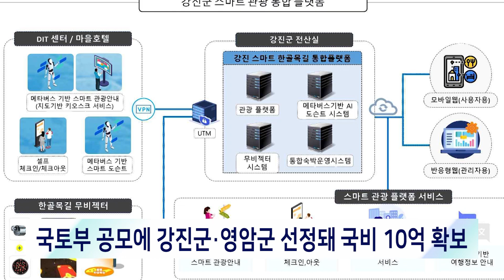전라남도가 도시재생사업과 연계해 스마트기술을 구축한다고 밝혔습니다[뉴스현장/JBC전남방송]